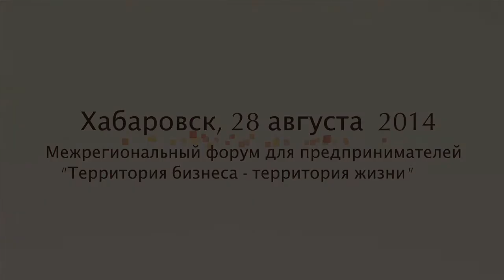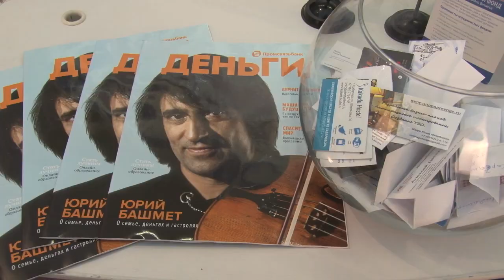Бизнес-Успех, Хабаровск 2014